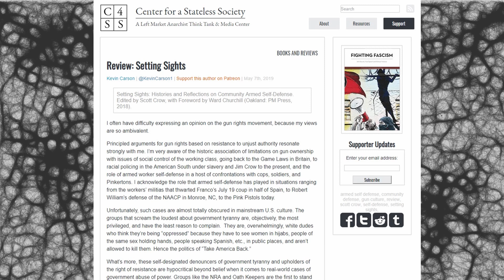Kevin Carson on Noam Chomsky, Democrats & Gun Control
In this clip from PRIMO NUTMEG #184, anarchist thinker Kevin Carson shares his thoughts on the contributions of acclaimed MIT linguist and scholar Noam Chomsky, as well as the issues of voting for Democrats and gun control.